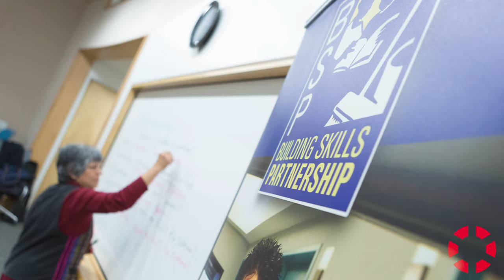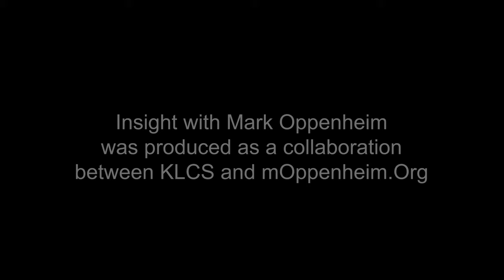INSIGHT: Building Skills Partnership - Aida Cardenas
Aida Cardenas, Executive Director of the Building Skills Partnership, discusses how the organization helps strengthen its community by addressing the needs of the workforce and assisting individuals as they strengthen the skills needed to improve their quality of life.This episode was produced in collaboration with KLCS.